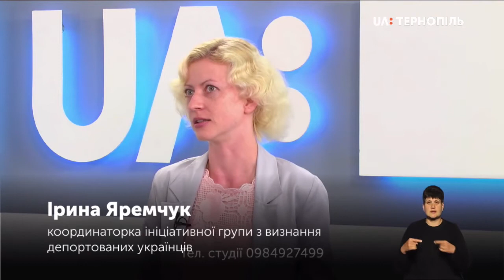77-мі роковини початку депортацій українців у 1944-51 роках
За рішенням Верховної Ради від 2018 року у другу неділя вересня на державному рівні вшановують роковини депортації – примусового виселення автохтонних українців з Лемківщини, Надсяння, Холмщини, Південного Підляшшя, Любачівщини, Західної Бойківщини у 1944–1951 роках. Про визнання депортованих українців поговорили з Олександром Венгриновичем, головою всеукраїнського товариства «Лемківщина», Іриною Яремчук, координаторкою ініціативної групи з визнання депортованих українців.